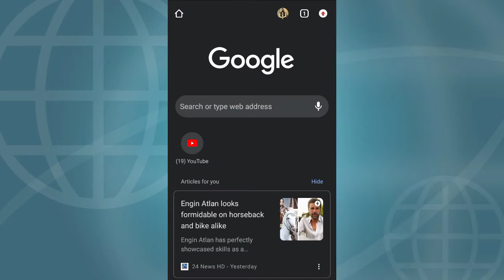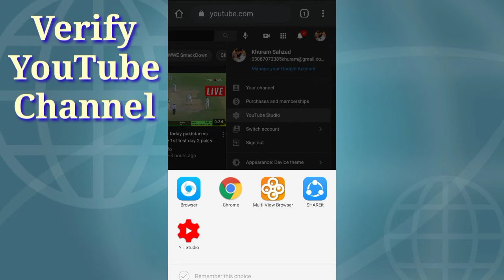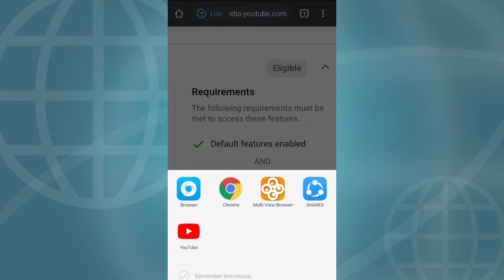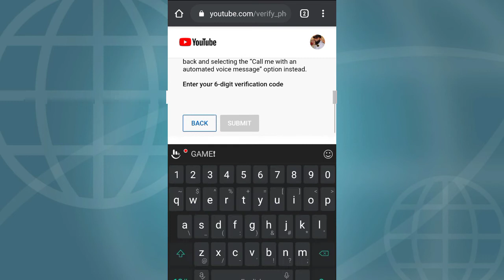Verify YouTube channel very easy simple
very easy simple

Hamza